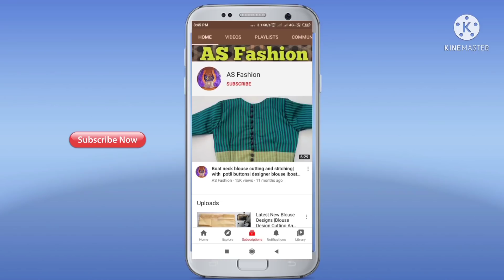Blouse designs | blouse design back neck cutting and stitching | latest model frill blouse designs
1. blouse design
2. blouse designs
3. new blouse designs
4. bridal blouse design
5. designer blouse
6. blouse design pattern
7. designer blouse design
8. blouse neck designs
9. designer blouses
10. blouse lace design
11. model blouse design
12. latest blouse design
13. blouse back neck design